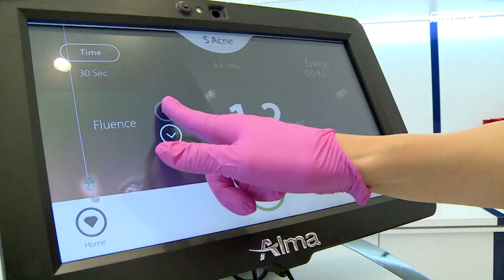LASEROWE USUWANIE TRĄDZIKU ALMA HARMONY XL PRO - DERMALOGICA KLINIKA MEDYCYNY ESTETYCZNEJ KOSZALIN